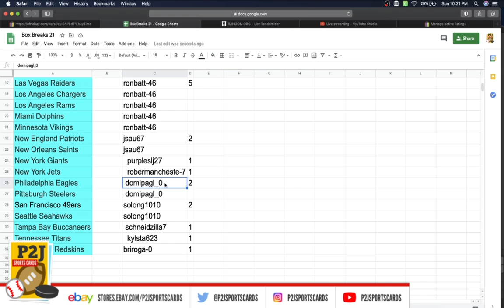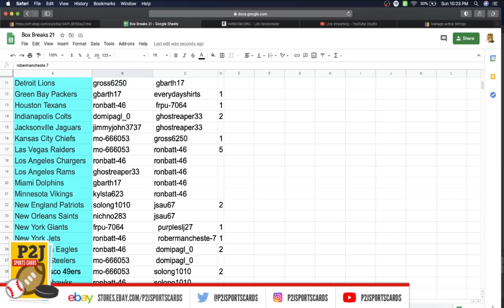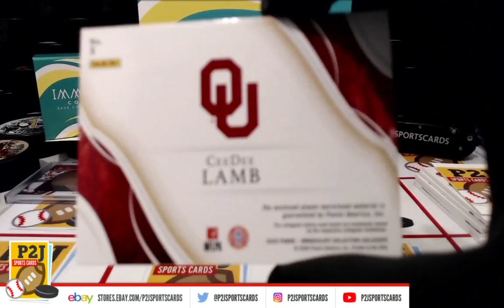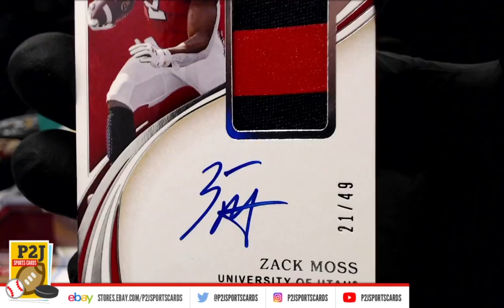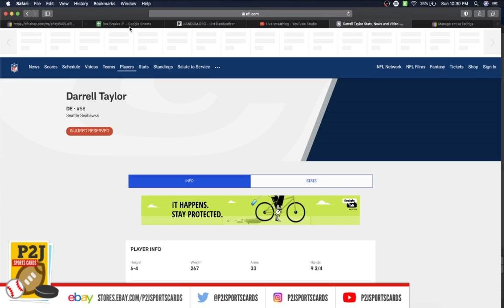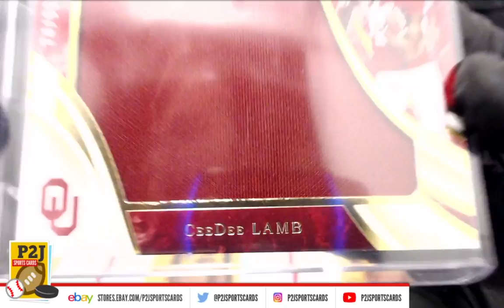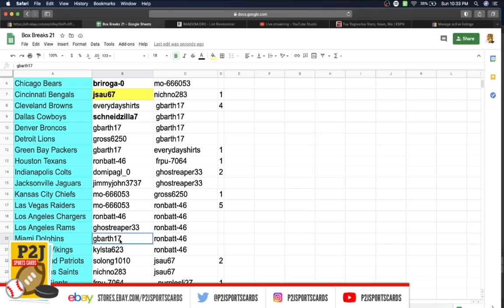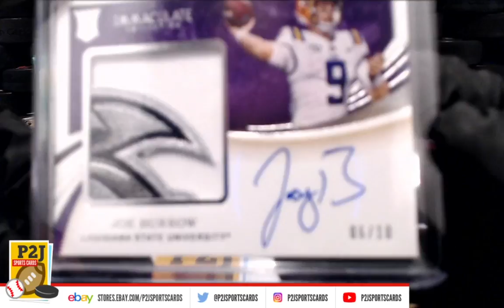Break #3807- 2020 Panini Immaculate Collegiate Football Box Break- P2J SPORTSCARDS